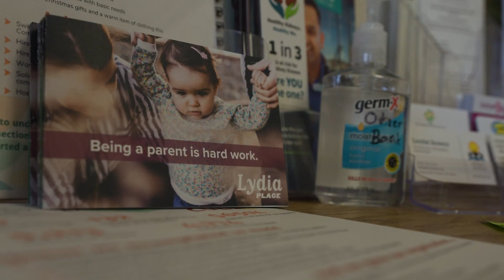Bellingham family shares struggle of preparing for new school year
A family of eight in Bellingham has been homeless for several months.

They’ve lived inside their small car, a broken-down RV and most recently, a motel room. Four of the couple’s six kids are starting school this year without a permanent address.

Cassandra, the mom of the family, said they probably weren't going to be able to get the kids school supplies or clothing.

“It breaks my heart, but there's nothing I can do. Money is really tight,” Cassandra said about the couple’s choice to forgo back-to-school shopping.